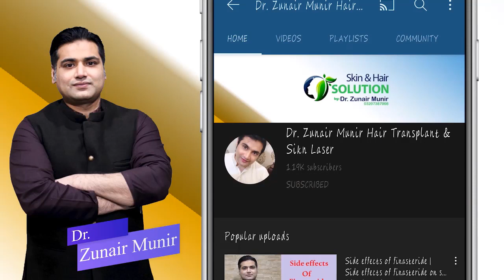Chehry k baal khatam karne ka tarika | chehry k dag door krny ka totka | chehry k faltu baal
Hi Friends.